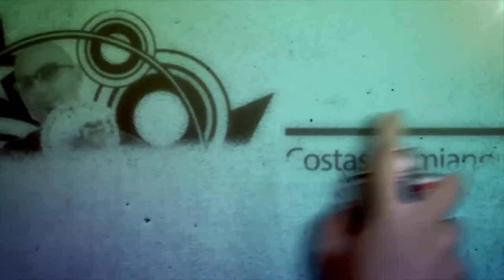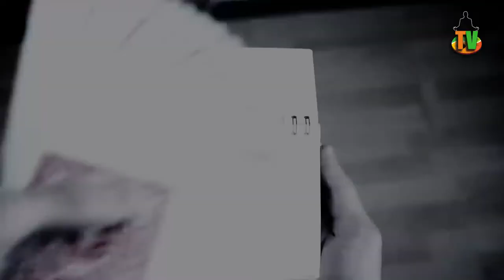Magic Tao's Weekly Magazine EP 30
We have some interesting material for you on this week's Magic Tao Magic Magazine.  For those of you interested in numbers, this week we're on Episode 30.

As usual, Costas and Chris will give something new 'The Once Over' - This week it's 'Arthur' by Wiehl and 'Against All Odds' by Alakazam Magic.

The Q&A is still going strong and people are contributing lots of good ideas to keep us on our toes. This week the question is 'Do you collect any particular type of magic or accessory'?.  If you have a question please send it to us by completing the comments box on this page.  You'll find it underneath the video.

This week's 'Blast from the past' is 'Color Monte'.  With so many new tricks and effects being released it's easy to forget all the good stuff that's gone before.  That's where we come in and we'll share our thoughts on an oldie, but a goodie.

Other bits and bobs continues to be exactly that.

Weekly Magazine is a work in progress; it's likely to change over time.  What won't change is that nothing is done for effect - Magic Tao's Weekly Magazine is 100% genuine, it's Costas and Chris's view of the magic world.